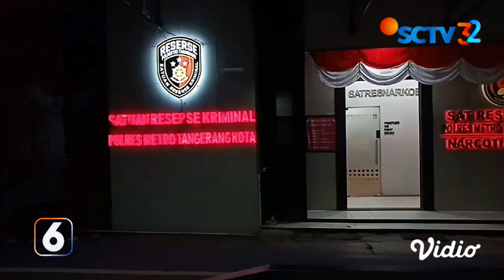Santri Tewas Dianiaya di Ponpes, Senior Provokasi Santri Lain untuk Keroyok Korban | Liputan 6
Kekerasan di lingkungan pesantren terjadi lagi. Diduga dianiaya senior, seorang santri  pondok pesantren Darul Qur'an Lantaburo, Cipondoh, Tangerang, tewas. Diduga penganiayaan ini terjadi karena korban sering  membangunkan seniornya, namun dinilai tidak berlaku sopan.